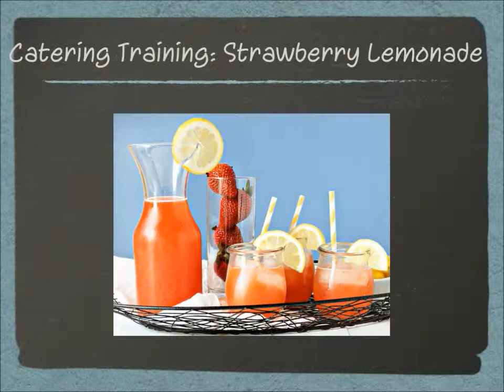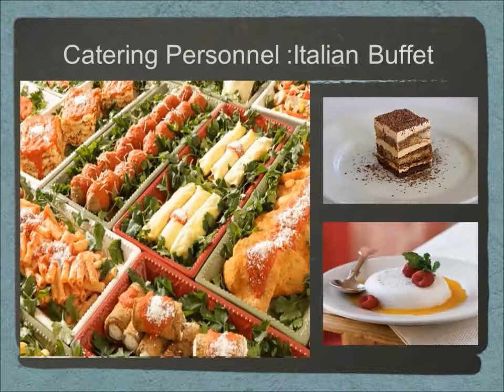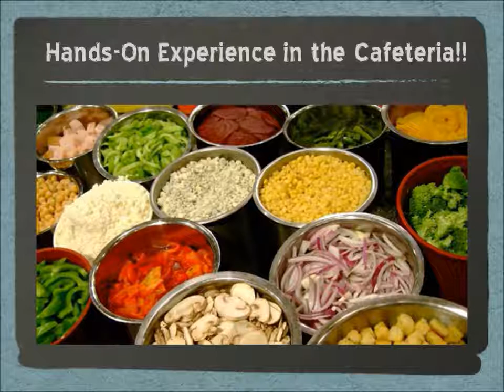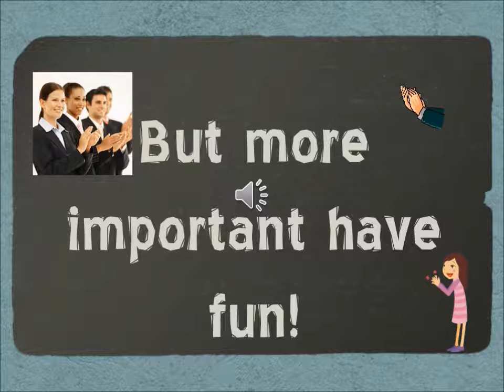Advanced Catering 2014